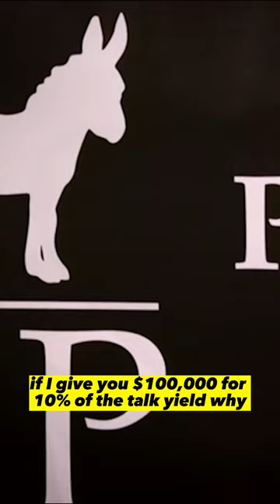I Don't care! You work for me now! | Shark Tank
Brand: MeisiKeli

Brand: Generic

For those eager to catch more thrilling episodes of "Shark Tank," you can find a wide selection of additional episodes on Amazon. Get ready to immerse yourself in the exciting world of entrepreneurship by clicking the following I Don't care! You work for me now! | Shark Tank